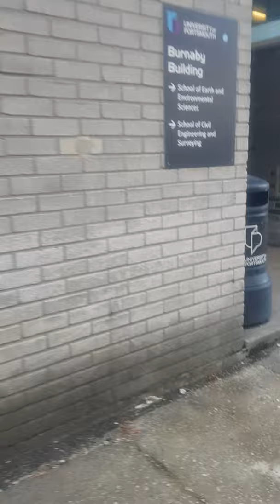Portsmouth Uni- Burnaby and Anglesea Building. PT.2